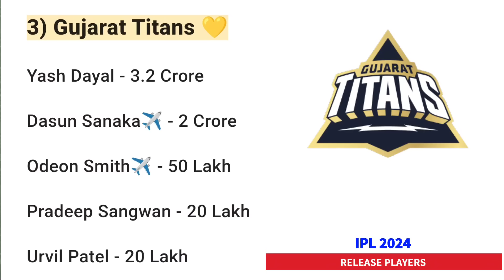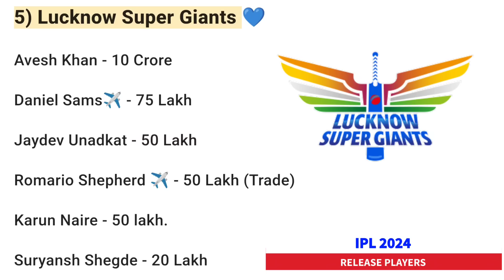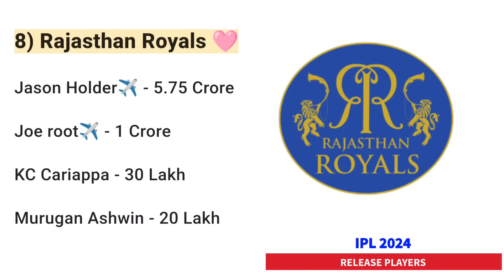IPL 2024 All 10 Teams Release Player List | सभी 10 टीम से कुल 50 खिलाड़ी हुए बाहर | IPL 2024 Auction